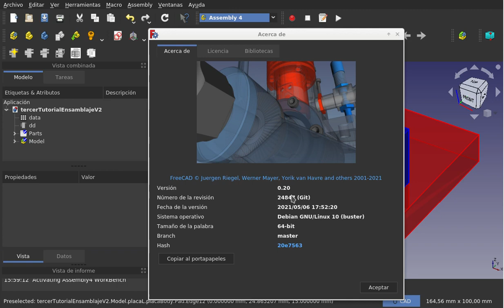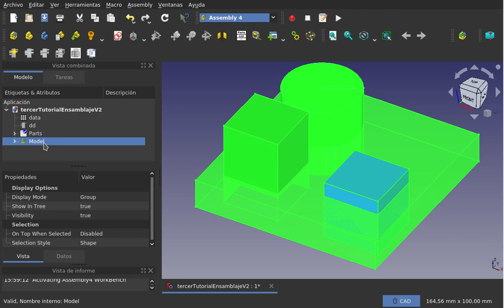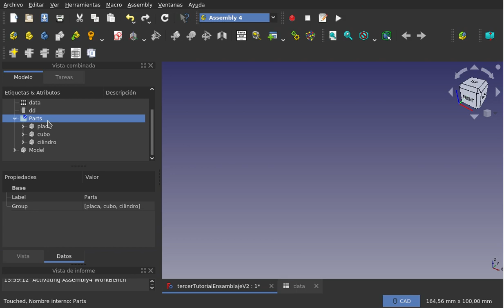FreeCAD Assembly4: Ensamblaje y animación (01/11)